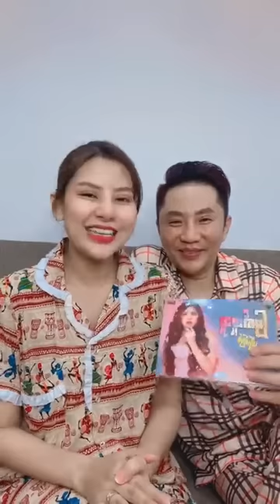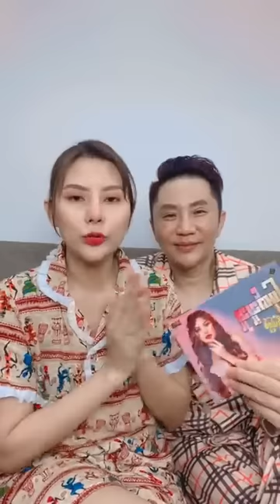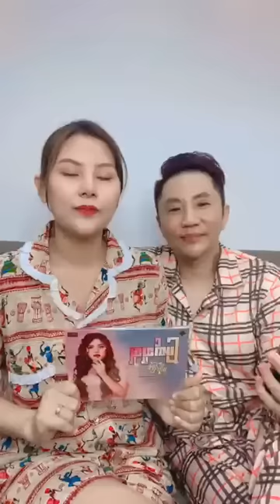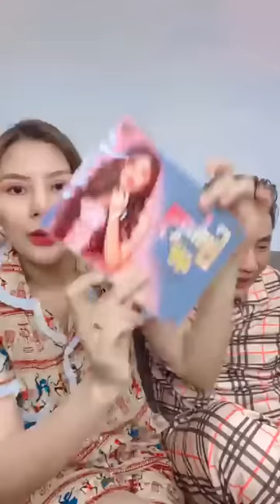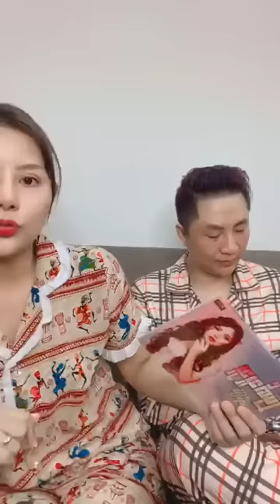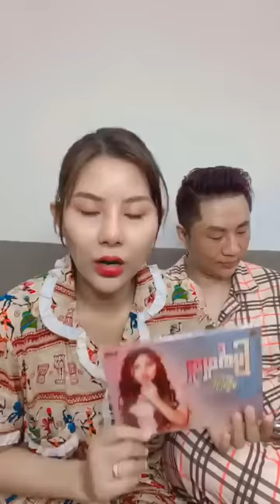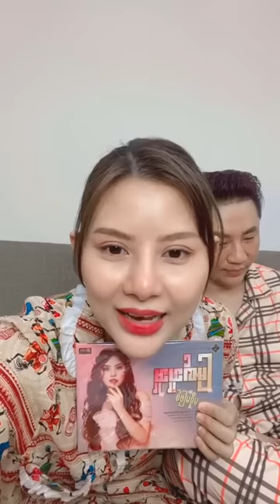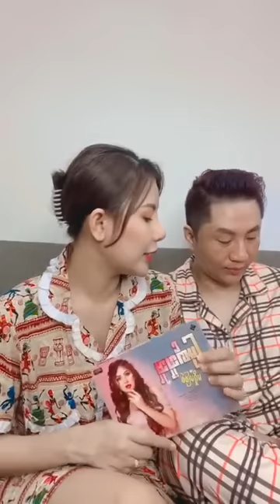မင်္ဂလာဦးမှာပျော်ရွှင်နေကြတဲ့ မြတ်သူသူနဲ့ကိုစိုင်း (Burma News On Air)